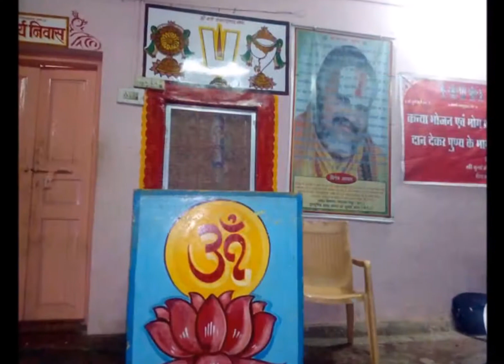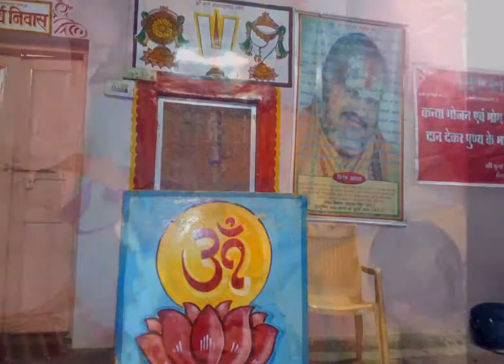सिर्फ फल खाता है ये बाबा, आश्रम के सीक्रेट कमरे में गुजारता था रात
गुरमीत राम रहीम के बाद रेप के आरोप के चलते विवादों में आ चुके फलाहारी बाबा बिलासपुर के पास पेंड्रा में 3 एकड़ के आश्रम में रहते थे। कहा जाता है कि बाबा सिर्फ फल खाता है। ये यहां साल के तीन महीने रहने आता था और इनका कमरा बेहद गुप्त होता था जहां किसी को भी जाने की शख्स मनाही थी। बाबा इसी कमरे में अपनी रात गुजारता था। इसको इन्होंने गुरुगद्दी नाम दिया था। खुलने लगी इनकी चमत्कारों की पोल...

- राजस्थान के अलवर में दिव्य धाम संचालित करने वाले जगद्गुरू रामानुजाचार्य स्वामी कौशलेंद्र प्रपन्नाचारी फलाहारी महाराज का पेण्ड्रा में 3 एकड़ पर आश्रम है।
- आश्रम में फलाहारी महाराज के गुरु रामानुज आचार्य ने इनको गद्दी सौंपी थी। पेण्ड्रा व आसपास के इलाके में बाबा के करीब 10 हजार से अधिक फालोअर्स हैं।
- दुष्कर्म के आरोपी बाबा इस आश्रम में सालभर में करीब तीन महीने गुजारते थे। पेंड्रा क्षेत्र के कई बड़े व्यवसायी उनके शिष्य हैं और मोटी रकम चंदा के रूप में देते हैं।
- इन्हीं पैसे से आश्रम संचालित होता है। मंदिर के पुजारी श्याम जी महाराज को भी बाबा की करतूतों के बारे में जानकारी नहीं थी। जानकारी भी कैसे हो, बाबा के गुप्त कमरे में किसी को जाने या उसके आसपास फटकने की भी इजाजत नहीं होती थी।
- बातचीत में उसने बताया कि इस समय वह बीमार हैं और राजस्थान में इलाज करा रहे हैं। पेंड्रा के इस आश्रम में प्रसाद के नाम पर उबले हुए चने दिए जाते है।

खुली चमत्कारों की पोल

- फलाहारी बाबा ने अपने फालोअर को बताया है कि उसने 12 साल तक हिमालय में जाकर तपस्या की है।
- इनके बिलासपुर के अलावा मुंगेली जिले में हजारों शिष्य है। यहां उनका आना जाना लगा रहता था। चार महीना पहले मुंगेली व लोरमी में उसने रथयात्रा भी निकाली थी। कई बार वह बिलासपुर भी आ चुके हैं।
- बाबा की इस सच्चाई के बाद लोग अब उनके झूठे चमत्कारों की भी पोल खोलने लगे हैं। उनके मुताबिक बाबा दावे तो बहुत करते हैं, लेकिन अभी तक तो कोई चमत्कार नहीं हुआ है।

फोन पर सुनते थे समस्याएं

- दुष्कर्म के आरोपी बाबा फलाहारी बाबा ने पेण्ड्रा व इसके आसपास रहने वाले फालोअर को मोबाइल नंबर 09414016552 व 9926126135 दे रखा है।
- किसी को कोई समस्या आती है तो वह बाबा से इन्हीं नंबरों से संपर्क कर बातचीत करते थे। अभी दोनों नंबर बंद है।

पहला पुजारी भी था दुष्कर्मी

- पेण्ड्रा के लोगों के अनुसार फलाहारी महाराज के पहले दुर्गा मंदिर आश्रम की देखरेख करने की जिम्मेदारी जिस पुजारी को मिली थी वह भी दुष्कर्मी था।
- आश्रम परिसर में एक महिला के साथ दुष्कर्म करने की कोशिश में वह पकड़ा गया था। इसके बाद वह फरार हो गया। नगर के लोगों ने उसकी पिटाई भी की थी।